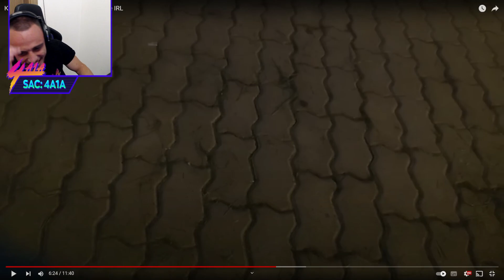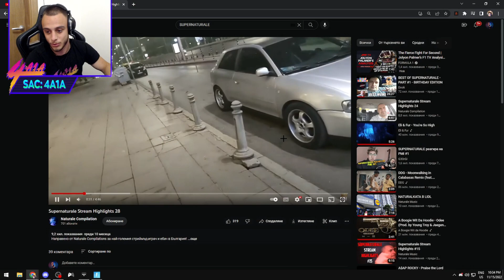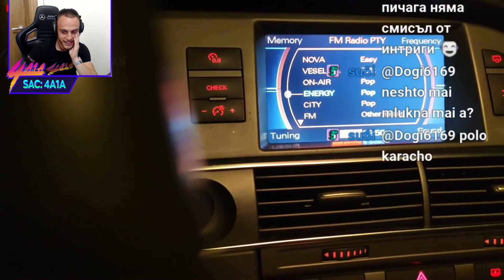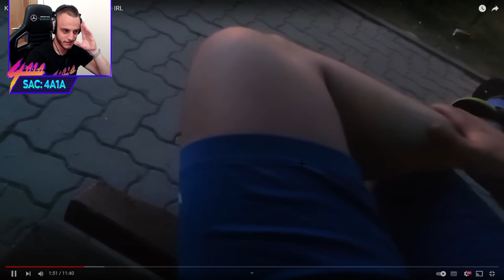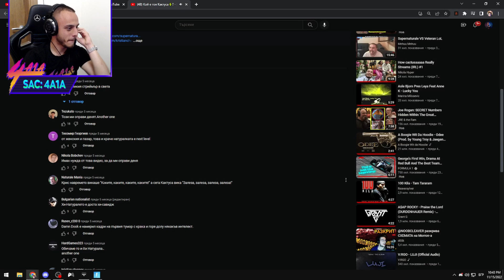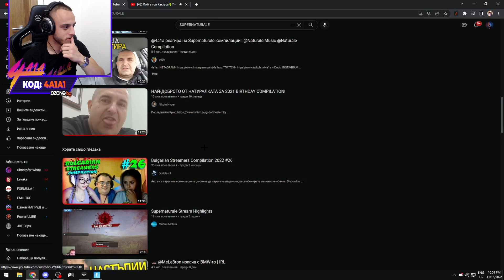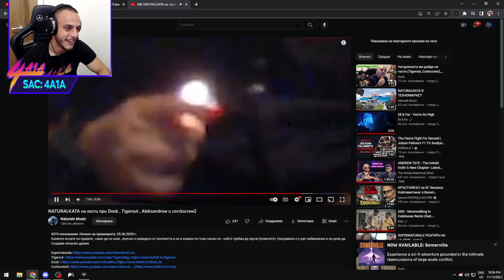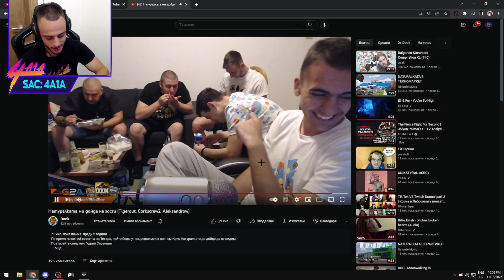ОТНОВО реагира на Naturalkata баце